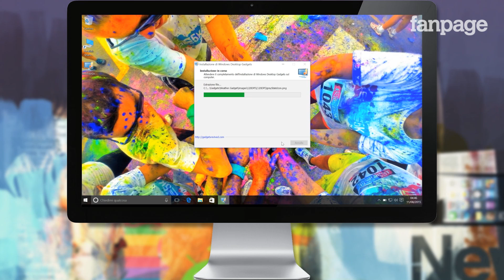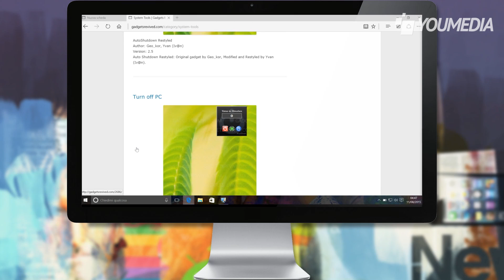Come attivare e utilizzare i gadget in Windows 10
Con tantissime novità (qui le più importanti: ) Windows 10 è senza dubbio il sistema operativo del momento. Un OS del tutto nuovo, che per la prima volta introduce un concetto di ecosistema digitle mate-in-Redmond in grado di competere con la spietata concorrenza di Cupertino, ma che se da un lato rivoluziona le vecchie versioni dei sistemi operativi di Microsoft, dall'altro dice addio ad alcune delle funzionalità che li caratterizzavano.
Nello specifico parliamo dei gadget per il desktop, una serie di widget con i quali nelle versioni precedenti dell'OS era possibile visualizzare una serie di notifiche in tempo reale e in primo piano, che in Windows 10 sono stati "lasciati a casa".
Ma non tutto è perduto: grazie a un'applicazione creata da uno sviluppatore indipendente, è possibile utilizzare nuovamente i gadget anche in Windows 10. Ecco la procedura.